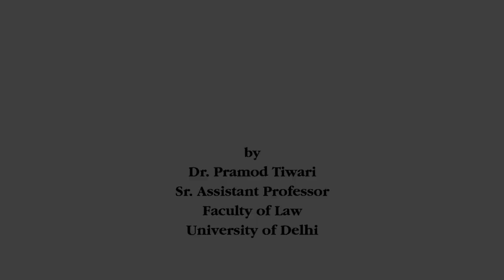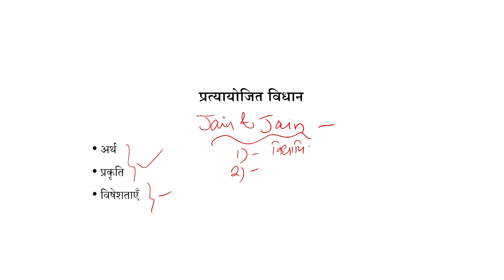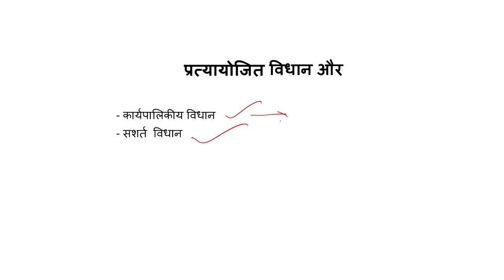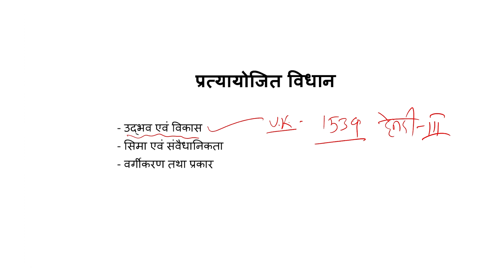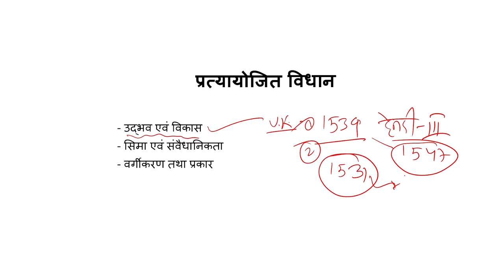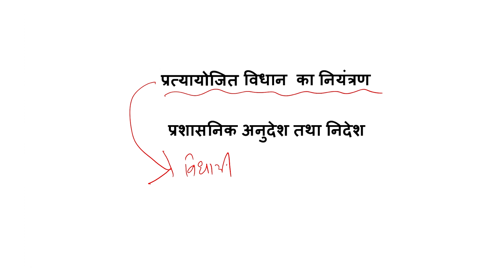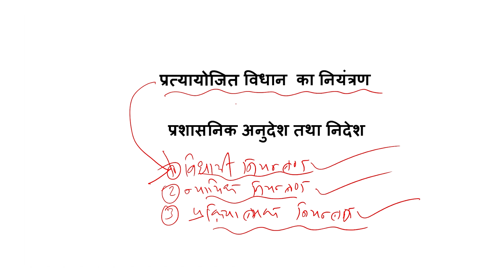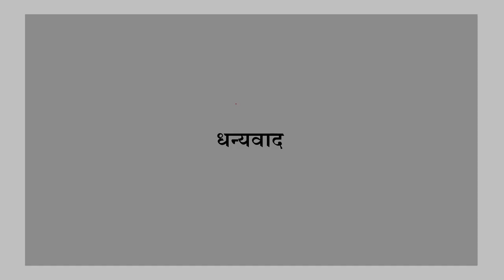प्रत्यायोजित विधान का सिद्धान्त